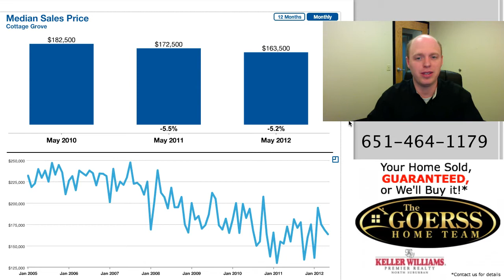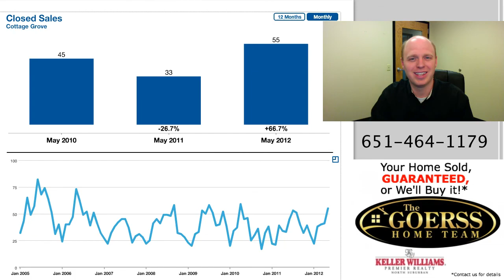Cottage Grove MN Real Estate Update June 2012